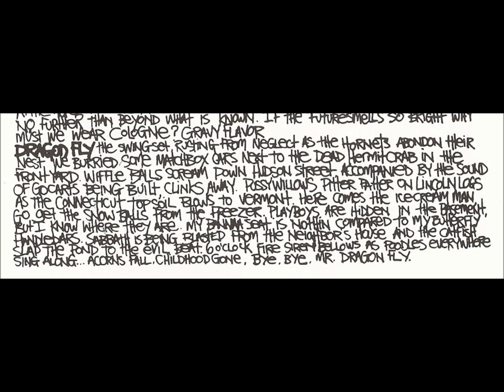FISHWIFE - Dragonfly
Dragonfly by FISHWIFE
From the album: Snail Killer
1990 Cargo Records / Headhunter Records